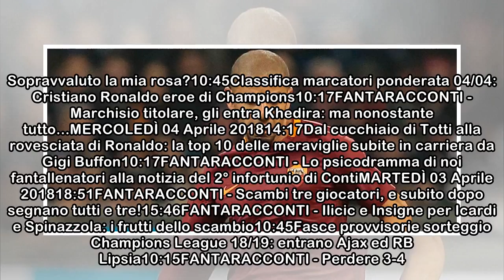Barcellona-Roma, le formazioni ufficiali: Pellegrini e Bruno Peres le novità, Nainggolan non ce l...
Barcellona-Roma, le formazioni ufficiali: Pellegrini e Bruno Peres le novità, Nainggolan non ce la fa
 GIOVEDÌ 05 Aprile 201818:58Giudice Sportivo: altri 8 squalificati per la 31.a giornata, guai in difesa per il Cagliari18:46#FANTAROTTI - L'11 al Fantacalcio che vuoi, ma non puoi: Borriello, Conti, Il...